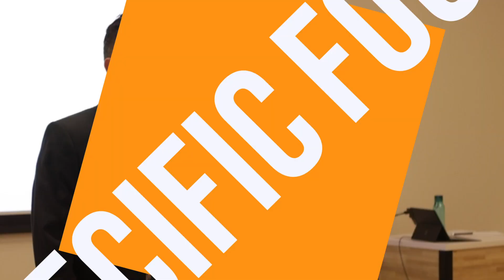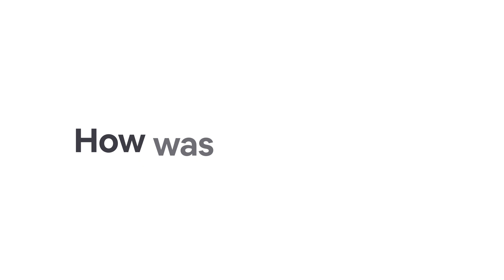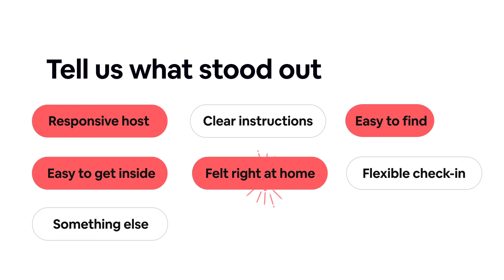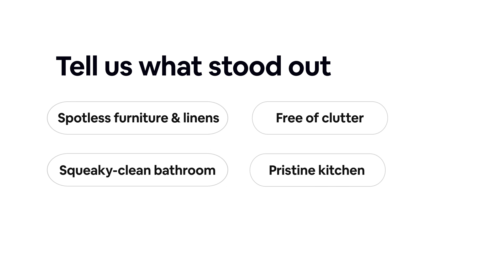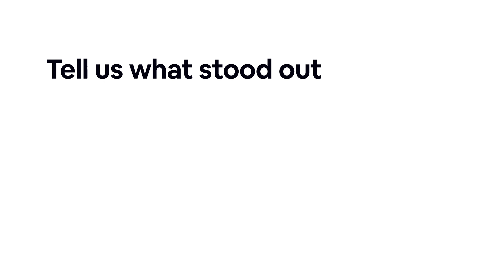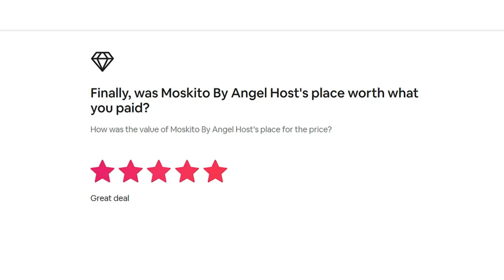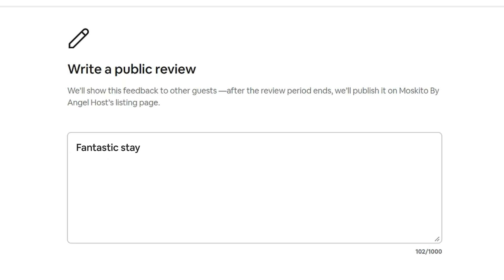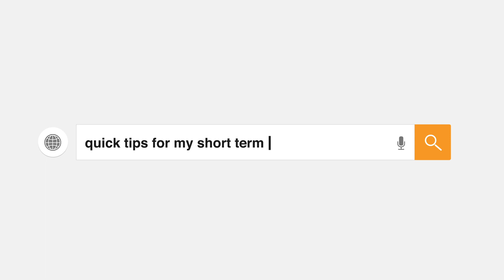What Airbnb Is Asking Your Guests | Airbnb Reviews | Tim Hubbard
Start with these FREE GUIDES AND TEMPLATES:
🔑 16 Page Guide to Acquiring The Right Property For STR Returns

🚀 Get 24/7 Expert STR Management 🚀
BORROW my expert team 24/7 and improve your guest experiences without the stress

Stuck on your STR journey?

What better way to find out exactly what Airbnb finds important than to be a guest. Shortly after you’ll receive a review request asking some specific questions. Questions that will help Airbnb figure out where you should rank against other properties in their search results.

I just got back from a nice stay in Mexico (where I got to meet up with one of my receptionists as well). This week we’ll dissect the Airbnb review only from the side of the guest:

0:00 - Intro
2:05 - The required questions
3:06 - Additional info
9:13 - The order they ask the questions
9:48 - Completing the review

Are you enjoying the podcast? This helps us reach others that may find the info helpful as well.

Tim Hubbard, a successful investor and CEO of a seven-figure short-term rental management shares it all in his Short Term Rental Riches Podcast. This podcast gives you the insider tips you need to know to acquiring, operating, and scaling a successful short-term rental business.